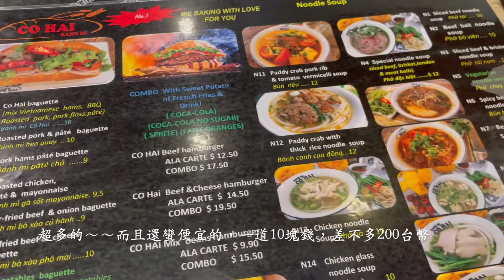新加坡VLOG// 新加坡週末的小日常// 台灣人在新加坡做什麼// 新加坡日常#2